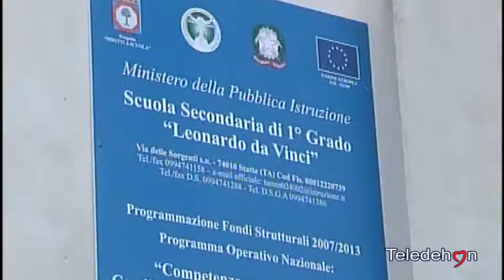STATTE PIANTATI NUOVI ALBERI